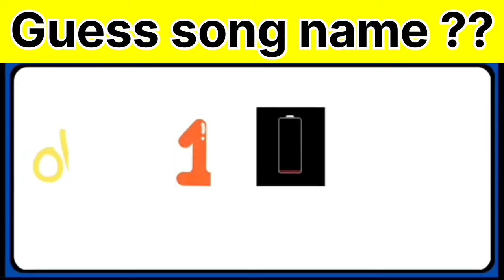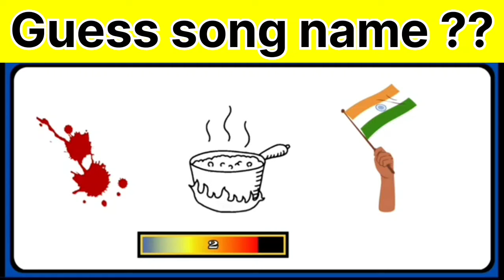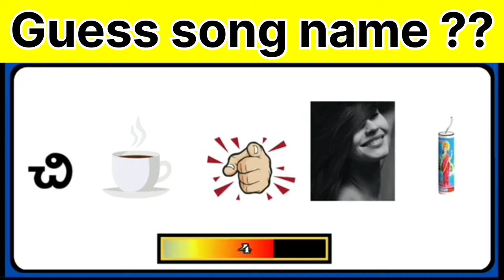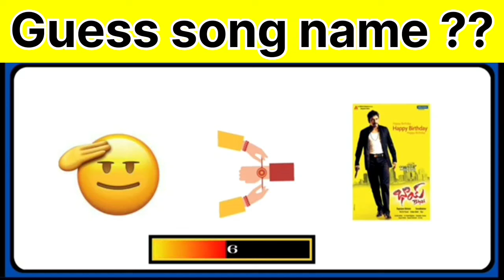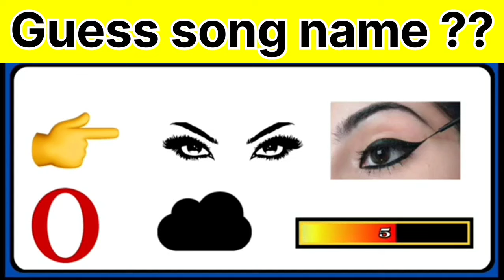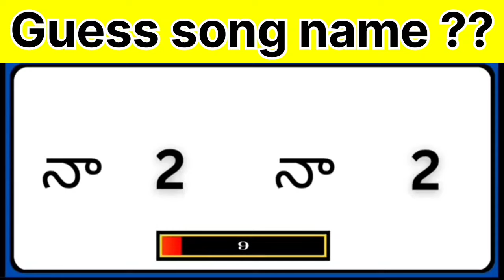Guess the song |riddles |telugu stories movies